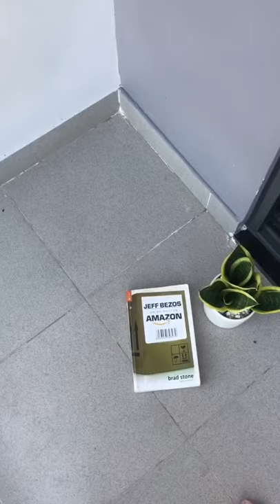Jeff Bezos và kỷ nguyên Amazon